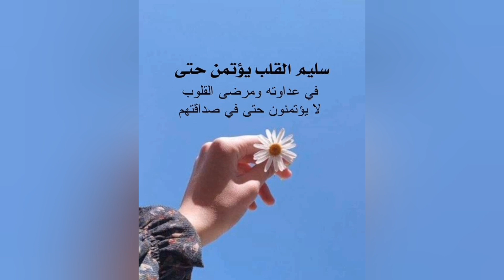مروه حماد واجابة على أهم الاسئله عصومي وليد نور#____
عائله المقاديد#
خالد مقداد
مروه حماد
وليد مقداد
نور مقداد
عصومي مقداد
جني مقداد
إياد مقداد
جاد مقداد
سند مقداد#